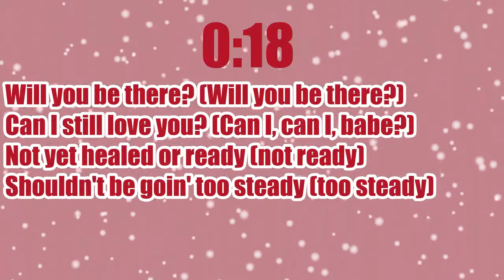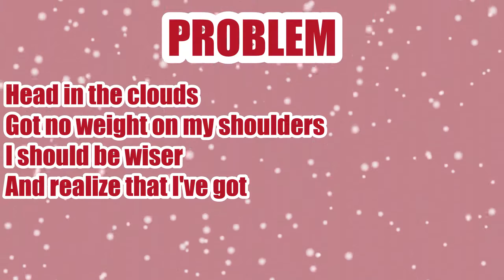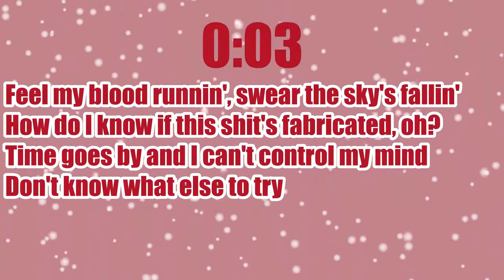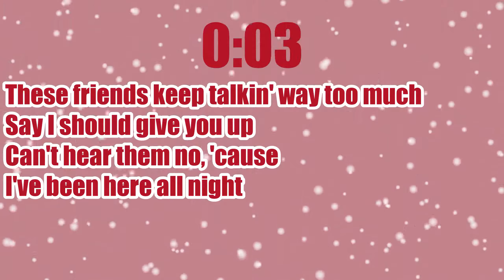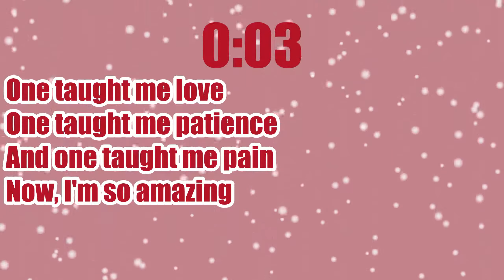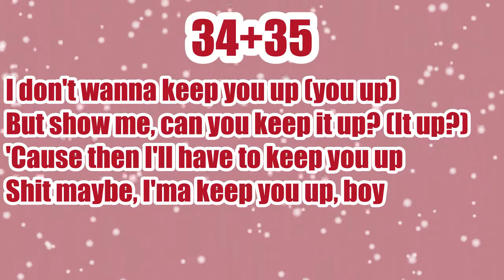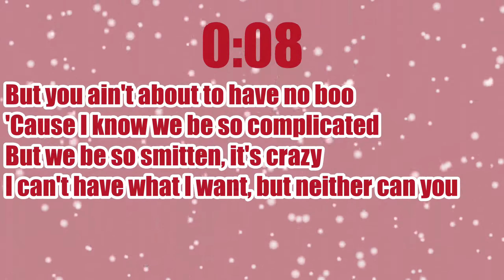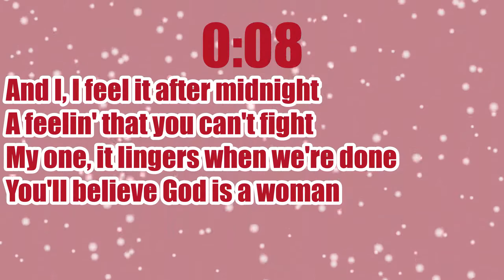Guess The Ariana Grande Song By The Lyrics Quiz | Are You A True Ariana Grande Fan?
Guess the ariana grande song quiz
positions thank you next quiz
positions ariana grande songs 2021
guess the song? Ariana Grande quiz

In this video, I have made an Ariana Grande quiz where you try and guess the song from the lyrics. I really hope you enjoy it! 💕

Hi! On my channel, there are fun quizzes for you to enjoy with loved ones. There are Then and Now videos for your favourite movies and TV shows! And there are catchy mashup songs and raps for you to enjoy!

SUB COUNT:
383